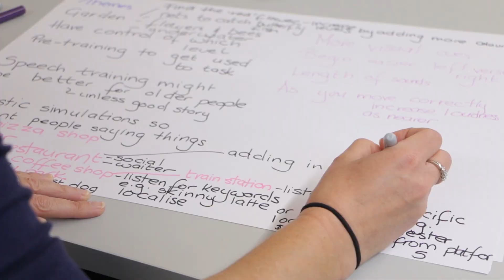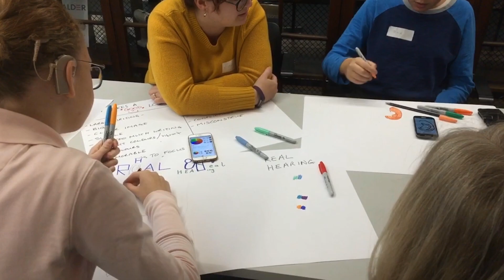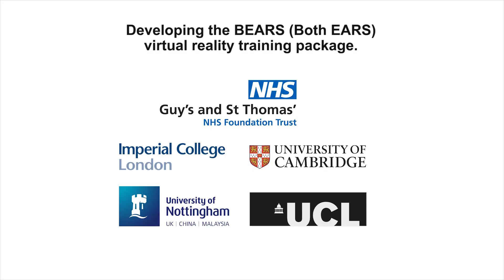Developing the BEARs virtual reality training package (full version)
The BEARs (Both Ears) virtual reality training package is a collection of applications that are being developed for bilateral cochlear implant users. These applications will provide sound balancing, speech-in-noise and localisation training in the virtual reality world.
We are developing our package by working with teenagers and young adults with cochlear implants, to make sure that the games are useful and fun to play.